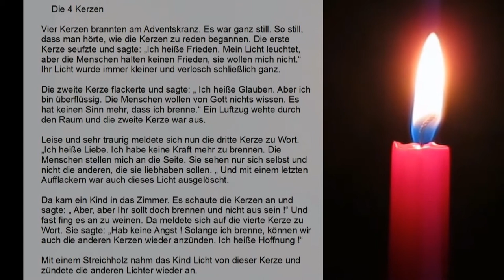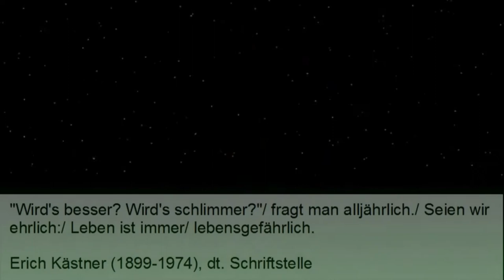Grüße aus Bestensee Teil 1 - Weihnachten 2014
Privatvideo: Andreas Bauer

Musterhaus Teupitz